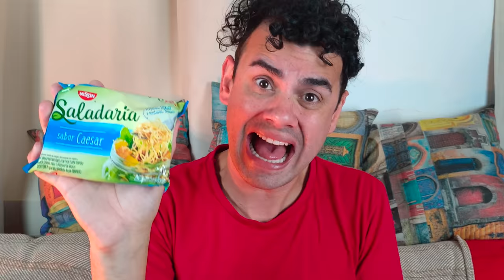BALA AZEDISSIMA, BOLO DE ROLO, MIOJO GELADO... - Fubá online